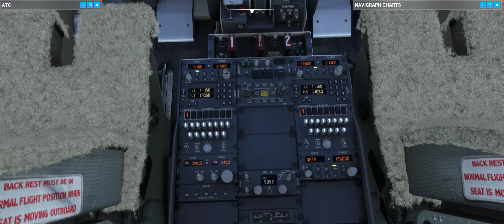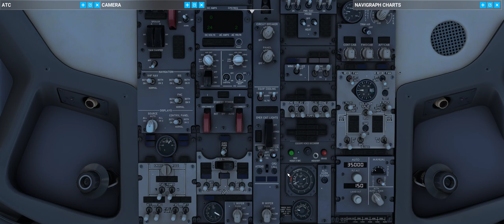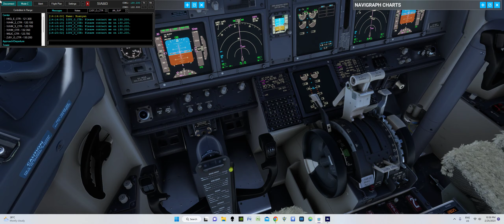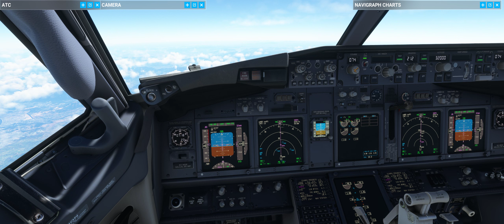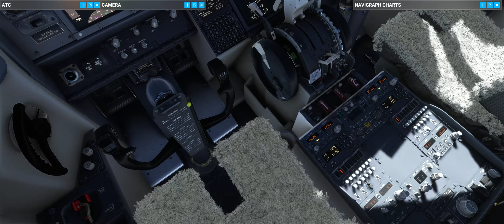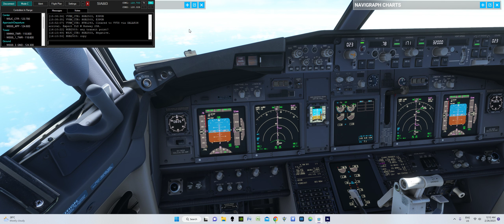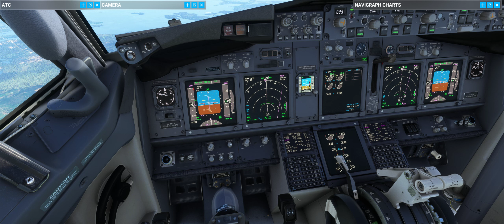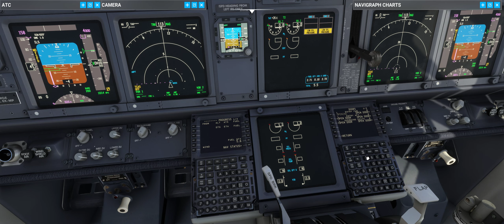MSFS SQ883 HKG - SIN PMDG738 VATSIM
Timecodes
0:07:30 - Pushback
0:21:30 - Takeoff RWY07R PECAN1A
3:49:00 - Approach & Landing RWY02L
3:55:00 - Taxi to Bay C20

25th May 2023 Vatsim Citypair HKG & SIN
Using MSFS PMDG738 with addon VHHH WSSS scenary.